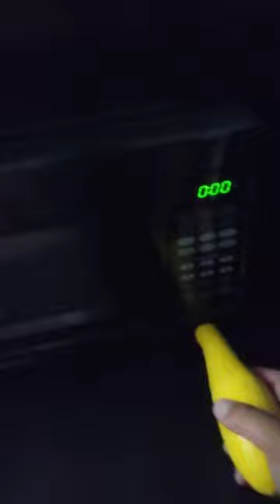BUTTERNUT SQUASH IN THE MICROWAVE